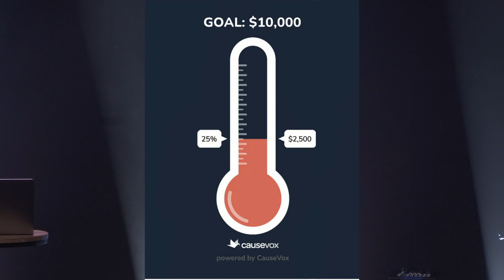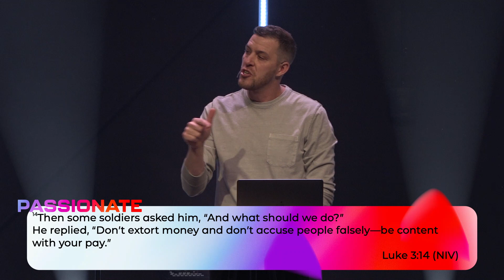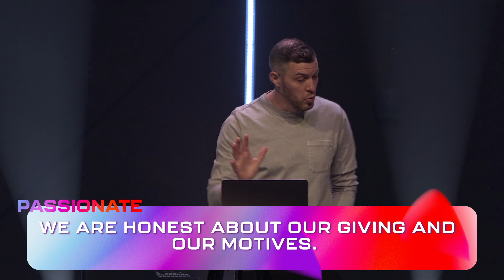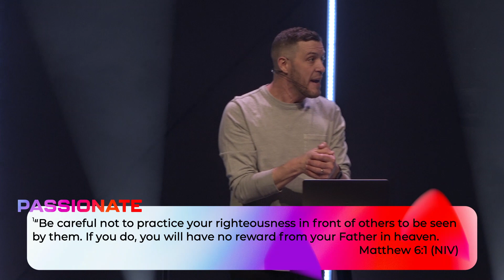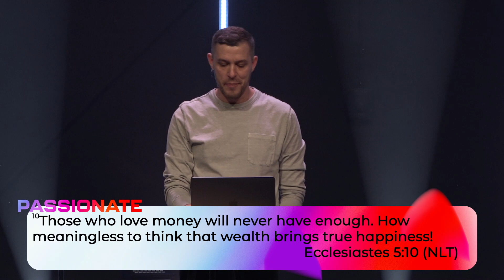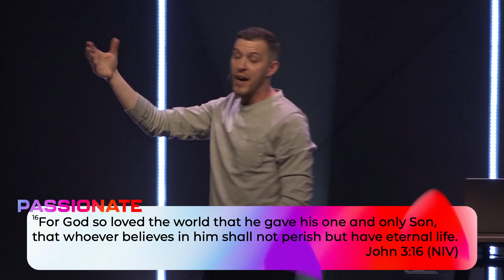How Living Generously Is a Heart Posture//Passionate Series - Part 8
Living generously is a heart posture that reflects God’s generous character.  It is a way to show the world who He is, even when it can seem irrational.  Join us as we conclude our “Passionate” series with how living generously isn’t about God getting something from us, but an opportunity for us to partner with Him for His purposes.

DID YOU KNOW JESUS TALKED ABOUT MONEY IN 11 OF 40 PARABLES?

We rarely talk about money at 2Rivers but it would be a disservice not to.  God has a lot to say about it. In fact, 15% of Jesus’ recorded words are on money and possessions. God is always after our hearts because what is in our hearts is where we will focus.

At 2Rivers, we exist to help people become passionate followers of Christ. Living generously is how we practice reflecting God’s generous heart, as this is one of our core values.

WE WILL LEAD THE WAY WITH IRRATIONAL GENEROSITY
God doesn’t want us to live foolishly but rather from a heart set on eternity.

Living generously says, “I know the things on this earth are nothing compared to what we will see in Heaven.”

Living generously asks, “How can I bless someone else with what I have?”

God cares about how and why we do certain things in a way we live. So what does living generously look like?  Why would we want to live that way?

Join Pastor Nick Tallo as he takes you through what it looks like to live a life characterized by generosity in the last of our sermon series “Passionate” and how living generously takes place inside and outside of the church.

Generosity is not something God wants from us, but for us
- Luke 3:11 NIV, Luke 3:13 NIV, Luke 3:14 NIV

We must recognize and admit the pull money has on our hearts
- Money is not the root of all evil, the love of money is the root of all evil.
Matthew 6:19-21/24 NIV

Our heart always goes where we put God’s money
- We shift our perspective from temporal to eternal

We are honest about our giving and our motives
- We should be the most generous on the planet for what we have been given
Matthew 6: 1-4 NIV
Ecclesiastes 5:10 NLT
Ecclesiastes 5:15 NLT
Proverbs 11:24 ESV

If you have questions about Jesus or generosity, we would love to have that conversation!

2Rivers Church in O’Fallon, MO, exists to help people become passionate followers of Jesus.

Resources for you:

Go deeper with Pastor Ron Cathcart’s sermon, “How to Live Generously as a Christian - Part 2”

Struggling and need prayer? We’d love to pray for you.